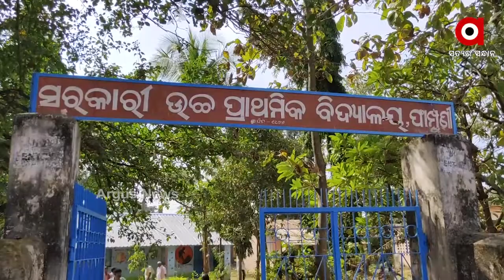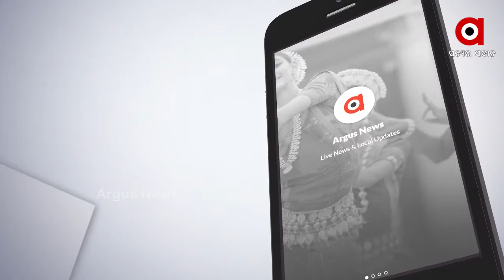Thousands of rupees were eaten in the name of plantation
In the name of plantation, the departmental authorities ate the money by billing Rs 28,980. One such allegation came from the Jaipur block of Koraput district
8ଟି ଗଛ ନାହିଁ ହେଲେ ୨୮ହଜାର ୯୮୦ ଟଙ୍କାର ବିଲ୍‌ କରି ଟଙ୍କା ଖାଇଗଲେ ବିଭାଗୀୟ କର୍ତ୍ତୃପକ୍ଷ । ଏପରି ଏକ ସଙ୍ଗୀନ ଅଭିଯୋଗ ଆସିଛି କୋରାପୁଟ ଜିଲ୍ଲା ଜୟପୁର ବ୍ଳକରୁ ...
ଅଧିକ ଖବର ପାଇଁ ଡ଼ାଉନଲୋଡ କରନ୍ତୁ “Argus News” ଆପ୍